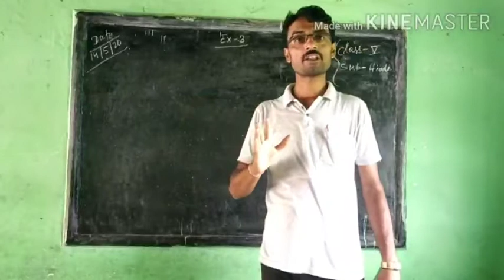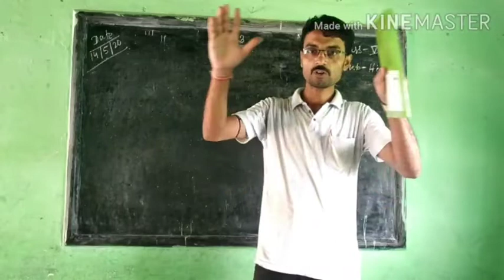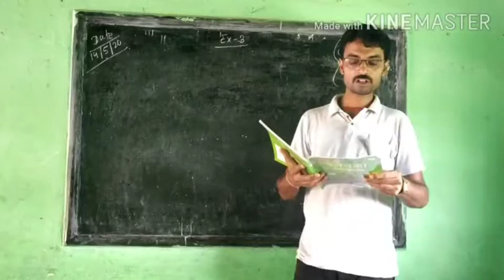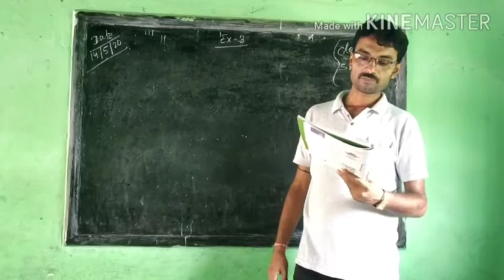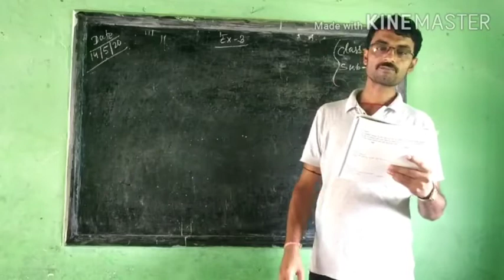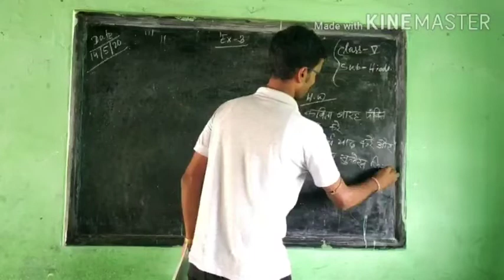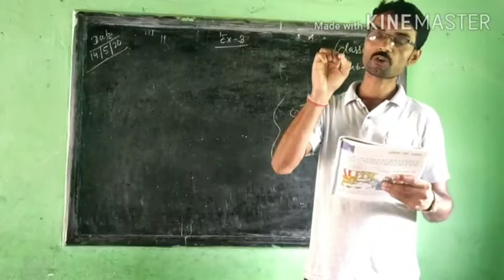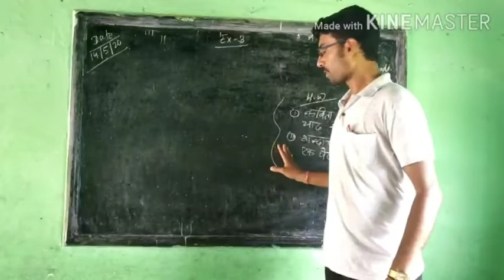Class 5 | Hindi